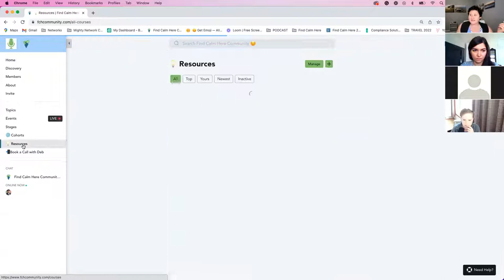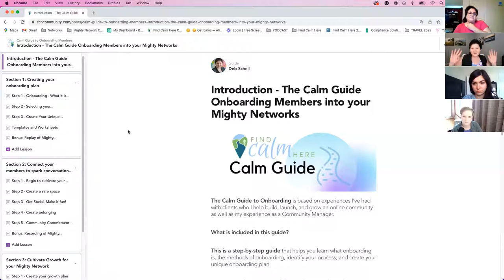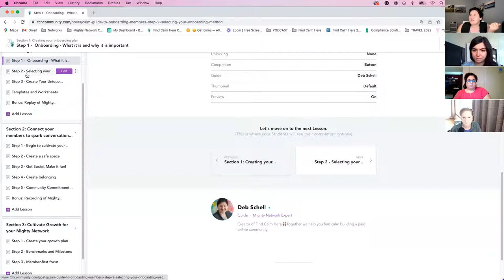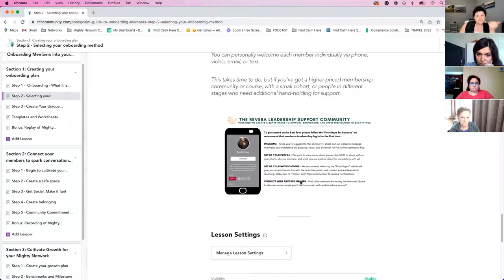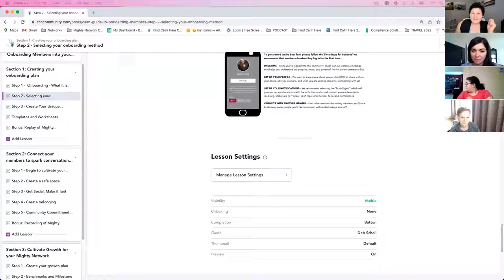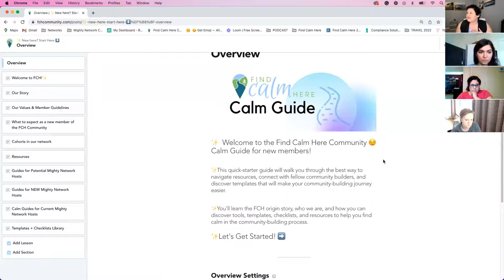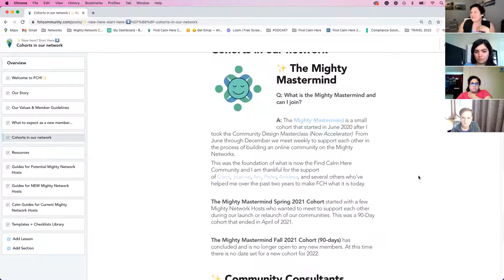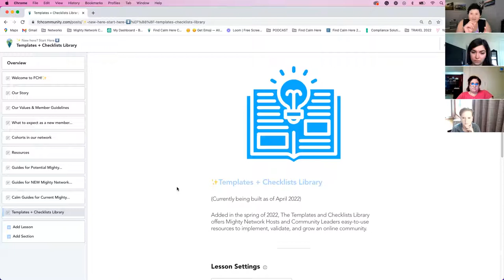Community Member Onboarding Workshop (Recording) 4.20.22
Calm Guide to Onboarding Workshop (Recording) held on Tuesday, April 19, 2022

In this workshop, we discussed various ways of onboarding new members into a Mighty Network.

All content is available ONLY TO OUR MEMBERS - JOIN NOW!

✨ New here? Start Here ⬇️
Check out this quick guide to get you started inside the FCH Community

✨ Calm Guides are step-by-step instructional community-building tools to help develop, build, launch, onboard, and grow memberships for community leaders.

✨ The guides were first created to support FCH Community members who wanted step-by-step directions that answered their questions in regard to various community leadership challenges.

✨ Many of the guides are structured for supporting Mighty Network Hosts with tips, tutorials, templates, and checklists that help in the community-building process on this platform.
✨ Calm Guides for Potential MN Hosts
If you are considering the Mighty Networks for your course, coaching group, online community, mastermind program, or to bring your audience together, the following guides are for you to learn about the platform to identify if the Mighty Network is right for you!

✨The Calm Guide to Planning Your Community Strategy
(In the progress of being built as of April 2022)

This guide is for Mighty Network Hosts who want to create a plan and strategy for building, launching, and growing their online community over time, in phases, to find calm to create a thriving hub for your customers and clients or audience.

Section 1 - My Community Strategic Plan

✨The Calm Guide to Launch your Mighty Network
(In the progress of being updated)

This guide is for Mighty Network Hosts who are launching a community for the first time and may or may not have an email list, social media following, or a structured course or group.

Section 1: Setting up your Mighty Network for success

✨The Calm Guide to Tech Integration

This guide is for Mighty Network Hosts who want to use technology to organize, automate, and manage member data

Section 1: What is tech integration, why it is important, and how using tech tools can it support a Mighty Network Host

Section 2: Using the tools to build, launch, and grow your network

✨The Calm Guide to Onboarding Members
In this guide, you learn what onboarding is, the methods of onboarding, identify your process, and create your unique onboarding plan.

Section 1: Creating your onboarding plan

Section 2: Connect your members to spark conversation and collaboration

Section 3: Cultivate Growth for your Mighty Network